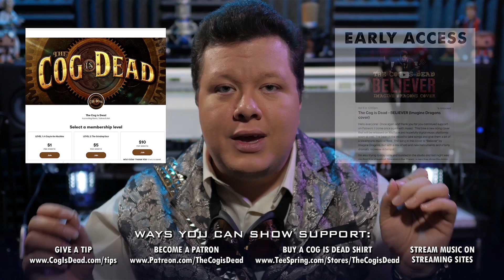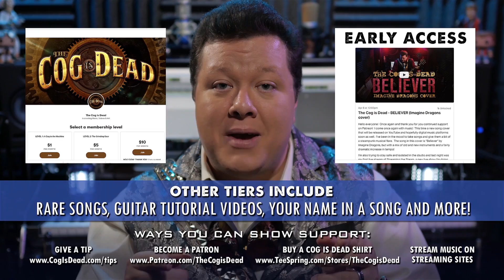The Cog is Dead - The Circus of Clowns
GET THE SINGLE on iTunes, Amazon, Spotify, Google Play, Yandex, Pandora and most other digital music outlets!

This original song was made during a YouTube live stream while taking suggestions from the live chat.